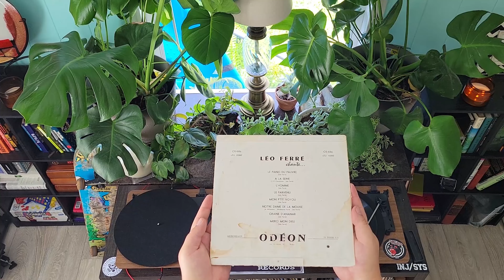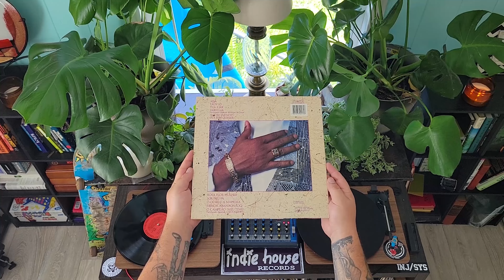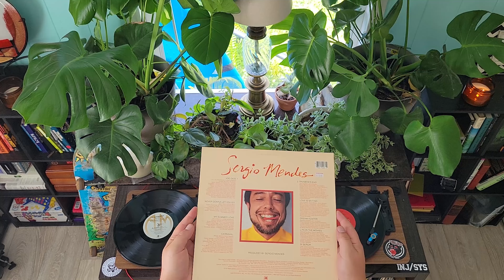Indie House Vinyl: Intercontinental Jams with /rob